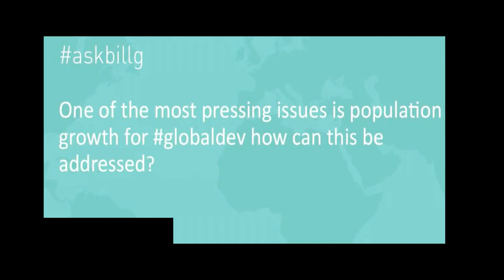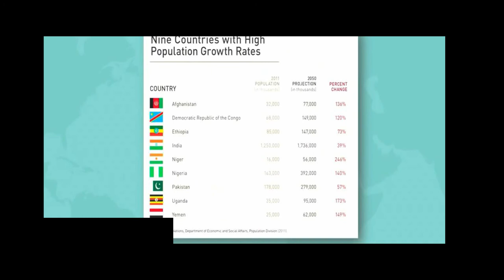Eugenics:The Ghost Of Francis Galton That Lives On Through Joe Biden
The quest for the perfect race and the vile attempts to accomplish this virulent sordid pestilence seems to shape Western policy and academia despite its ethical flaws.  A creed postulated and promulgated through the very morbid minds that sent millions to the gas chambers and the grinding abattoir of humanity that we call war. The demonology of this "hollowed" claim echoes through time from the Persian Zoroastrians to the Americas.To stake claim on the purity of the soul extant on the external habiliments of biological, chemical, alchemical and even  puritanical. Magician Marin Dajo may have obliterated the difference between magic, science and reality as he captivated audiences with the sword-through-the -stomach trick thinking of the inevitable coincidence of human impenetrability though fooling many into believing that the source was innate. But as Socrate's "demon" shows, not everything of man is from man. Man is born of physical form yet ideas are as immaterial as the wind or as the breath of life in the nostrils of the human soul.
     Neo liberal Eugenics comes in many forms: Gentrification, genocide, sterilization, euthanization, plastic surgery, biological agents with the intent to immobilize and neutralize entire populations; biochemical engineering or using food sources to implement or induce chemical neurological reactions; gender reassignment domestic strategies all of which are engineered with the intent to create a certain "kind" of human species. This is why Joe Biden was chosen by the elites to perpetuate and make pragmatic the philosophy of people like Francis Galton.